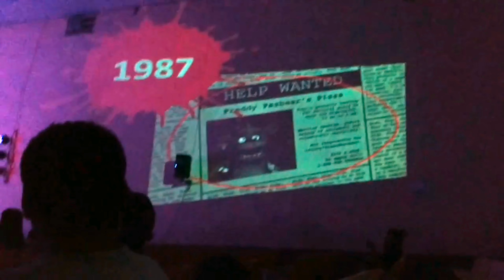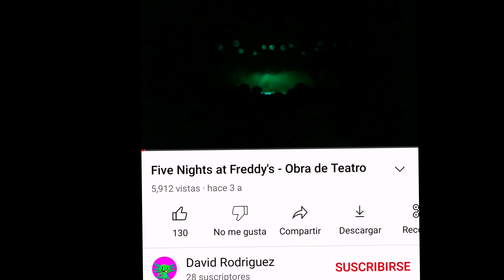La obra Méxicana de FNAF más chafa que los jueguetes de la feria.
Antes de que lean la descripción les dejo esta cita que representa lo que sentí al ver la obra:Dios ha muerto. Dios sigue muerto. Y nosotros lo hemos matado. ¿Cómo podríamos reconfortarnos, los asesinos de todos los asesinos? El más santo y el más poderoso que el mundo ha poseído se ha desangrado bajo nuestros cuchillos: ¿quién limpiará esta sangre de nosotros?
Five nights at freddys es una de las franquicias de videojuegos y libros de terror más conocidas, populares y exitosas de este siglo ¿Más sabias que en las tierras de México se realizó una obra de teatro no oficial y bien chafa? En este video hablaré sobre esta con sátira, ojo no busco ofender a nadie, es solamente entretenimiento y humor.
Me base en estos canales para este video:
  David Rodríguez, el que grabo la obra y la subió a YouTube.
  Sans review cuyo video vi hace un año pero me había informado originalmente por el.
  Paperpals cuyo short me trajo recuerdos del video de Sans y me dio inspiración para hacer este video.
También que me base en los canales de: Propechyx, Paperpals, Deimoss y gg games para hacer chistes sobre YouTubers de fnaf, les recomiendo sus canales